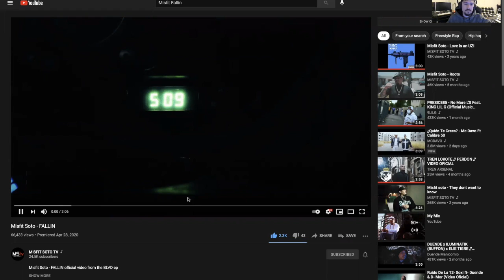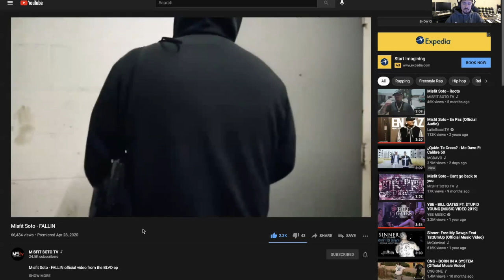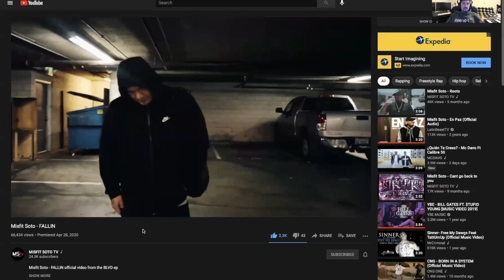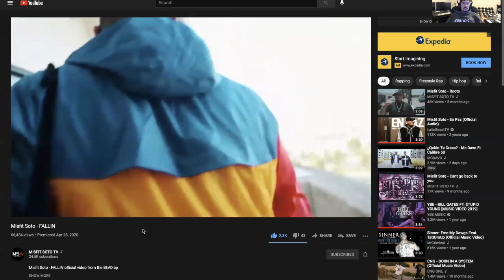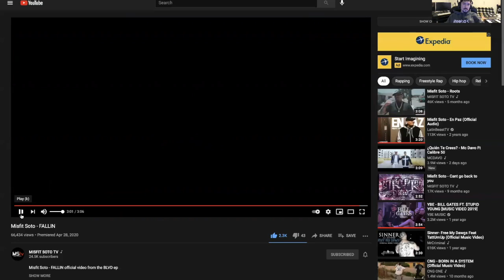Misfit Soto - Fallin (Lil Sylnc Reacts)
Lil Sylnc does a reaction video for a requested song by Misfit Soto - Fallin.